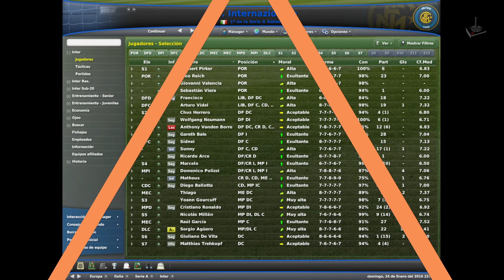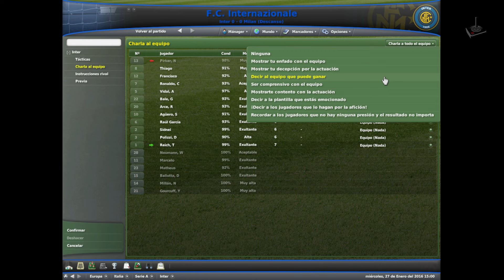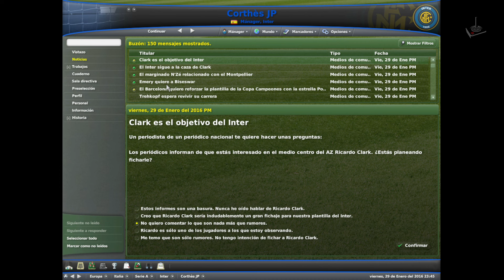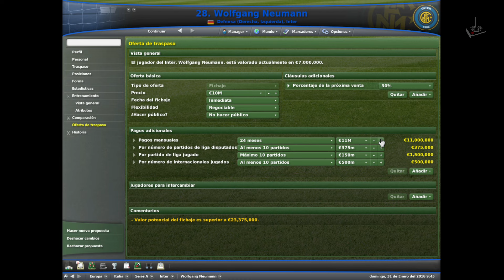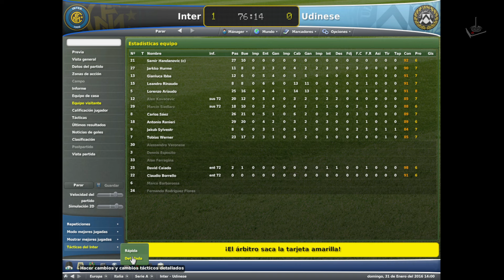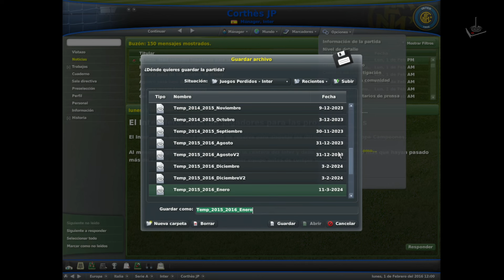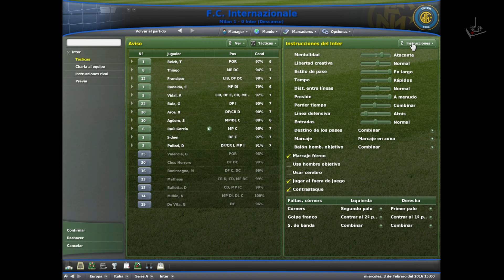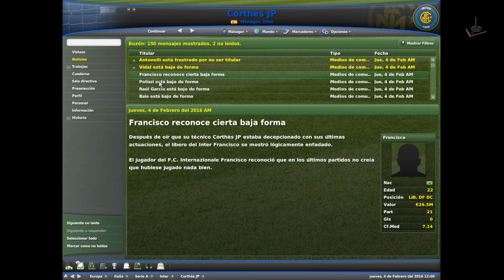Football Manager 2007 | Temporada 2015-2016 | #9 | JP - "Serie A"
Funciona en Windows 10 x64